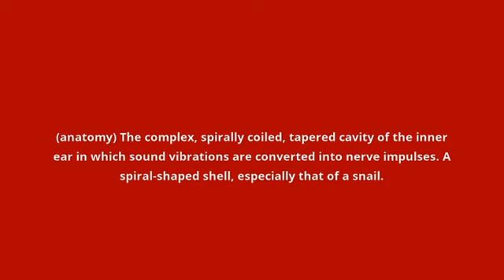what is the meaning of cochlea